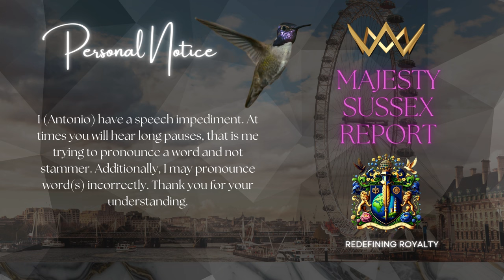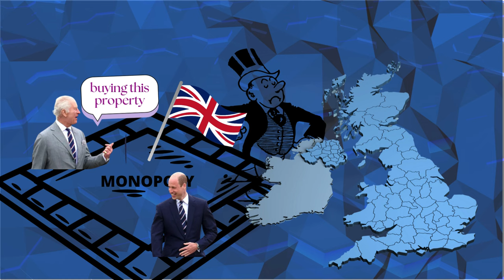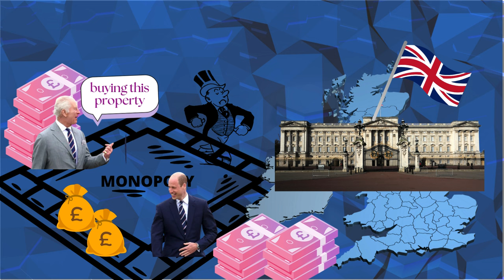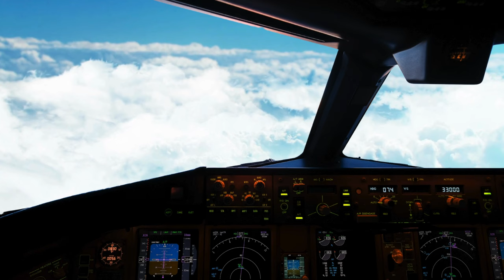The Hidden Wealth of the British Monarchy: Inside the Fortunes of King Charles and Prince William .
In a groundbreaking investigation by The Sunday Times and Channel 4 Dispatches, the vast private wealth of King Charles III and Prince William is exposed, revealing millions generated annually through estates, commercial holdings, and public service fees with minimal transparency and tax obligations. This report uncovers how the Duchies of Lancaster and Cornwall operate as private enterprises, controlling over 5,000 properties and leveraging feudal privileges dating back centuries.

Explore how these royal estates generate income from public services, including the NHS and charitable organizations, raising serious ethical concerns. Despite their support for public causes, the monarchy continues to privately profit from taxpayer-funded institutions and essential services, leading to calls for transparency and reform.

💰 Key Topics:

Private wealth of King Charles and Prince William
Income from the Duchies of Lancaster and Cornwall
Tax exemptions and lack of transparency
Ethical concerns about public service fees
Calls for reform and accountability
🔗 Discover the untold story behind the British monarchy’s financial practices and the growing demand for transparency and accountability. Join the conversation on the role of feudal privilege in modern times.